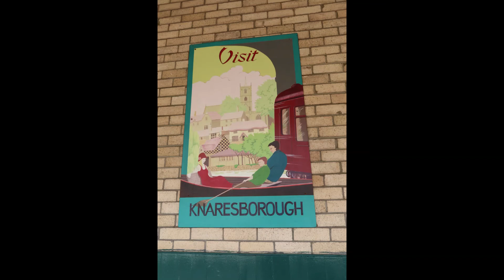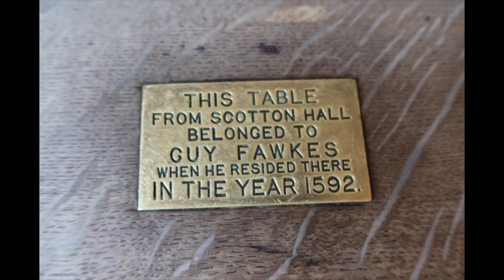Knaresborough | One of the most beautiful places in Yorkshire Knaresborough North Yorkshire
Knaresborough is one of the most photographed villages in Yorkshire and this is our second visit this time with the family.
This is such a lovely place with so many interesting things to do and lots of history too.
Cristina